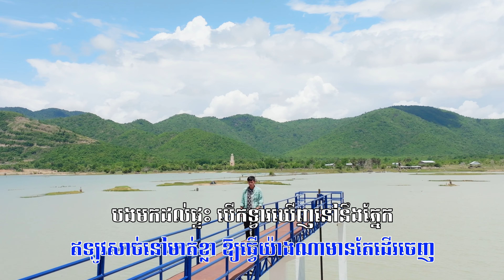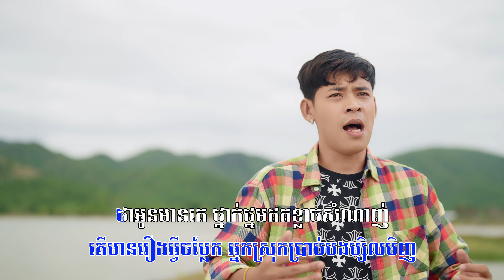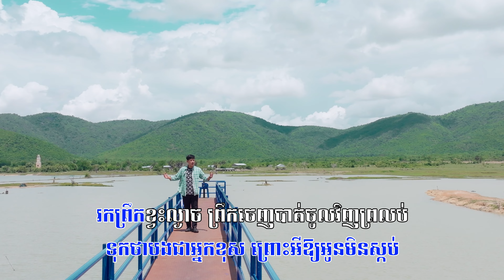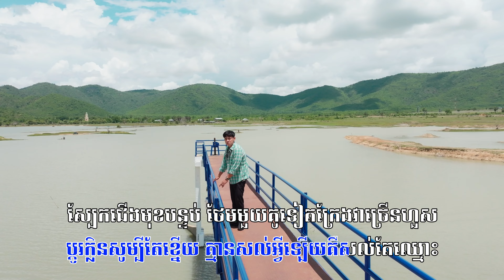ល្ខោនដល់ថ្ងៃចប់ | រាជ ប្រាថ្នា | ភ្លេងសុទ្ធ KARAOKE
ល្ខោនដល់ថ្ងៃចប់
និពន្ធMelody និងទំនុកច្រៀង: គុយលី ចម្រៀងពលករ
និពន្ធបទភ្លេងៈ ខាន់ ចូវយី-ក្រុមត្រី